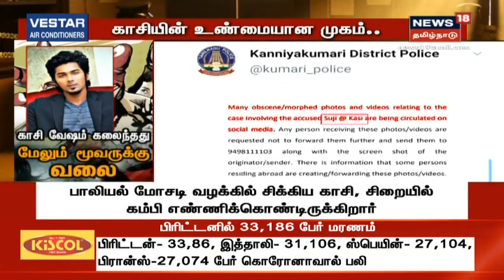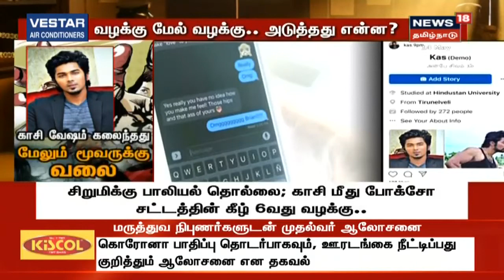Insta Romeo காசி வேஷம் கலைந்தது, மேலும் மூவருக்கு வலை | Kasi | Tamil News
காசியின் உண்மையான முகம்... | Insta Romeo காசி வேஷம் கலைந்தது, மேலும் மூவருக்கு வலை | இது குறித்த விரிவான தகவல்களுடன் உங்கள் நியூஸ்18 தமிழ்நாடு | Kasi | Tamil News